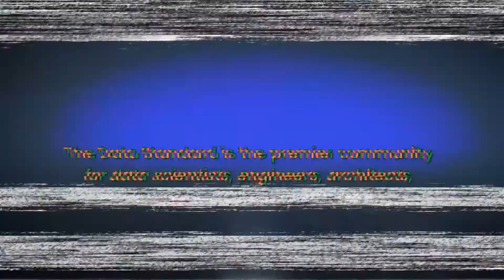DataKitchen's story? with Head Chef Chris Bergh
In this episode, guest Chris Bergh sits down with The Data Standard to discuss DataKitchen.